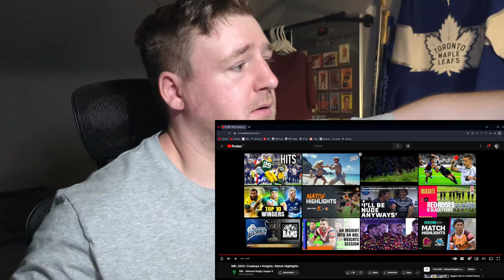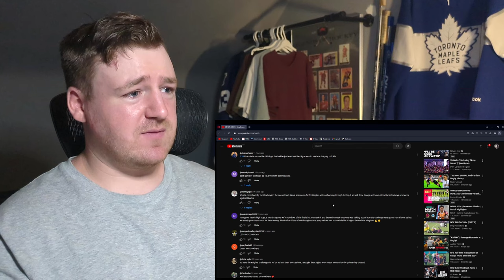Hockey Fan Reacts: NRL Finals Week 1 - Cowboys v Knights Highlights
Ponga is a mad man. Sucks it didn't turn into a win for the Knights but I think most people had the Cowboys taking it regardless. Absolutely massive hit in the middle there as well. I thought it looked like he got all head but the bunker seemed to think otherwise. Let me know what you think!

Tune in to our watch party between the Bulldogs and Sea Eagles tonight!

Timecodes:
0:00 Intro
1:04 Reaction
6:18 Comments
7:10 Outro